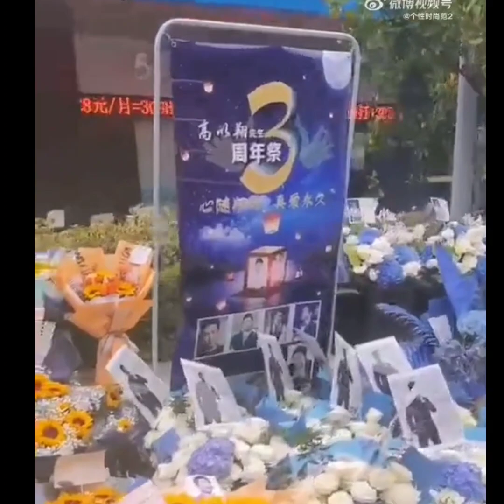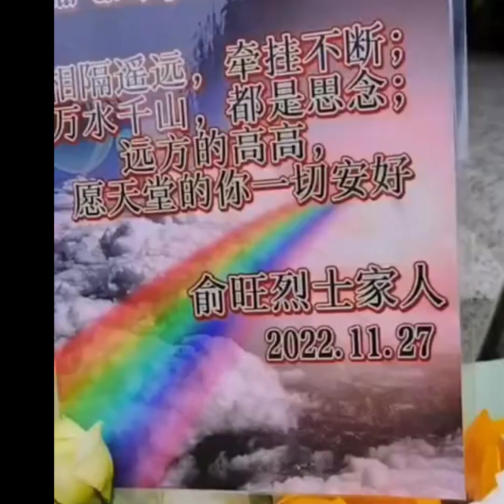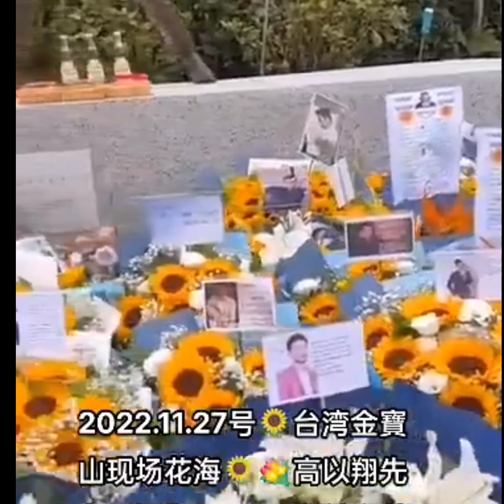Godfrey Journey in the Entertainment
Halo, Selamat datang di channel naomi grace. Berikut video tentang Perjalanan Godfrey dalam dunia drama dan film, serta melihat lebih lengkap atribut, bunga, makanan & minuman kesukaan Gao yang dibawakan fans. Terima Kasih

Sumber:  Weibo